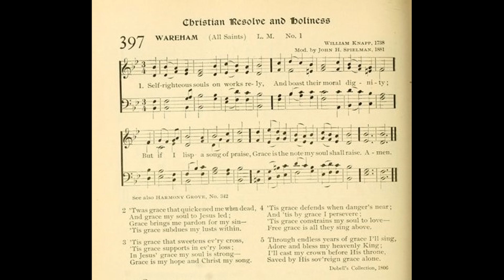Self Righteous Souls on Works Rely (Wareham)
Text by: Dobell's Collection 1806
Tune: Wareham by: William Knapp

1 Self-righteous souls on works rely,
And boast their mortal dignity;
But if I lisp a song of praise,
Grace is the note my soul shall raise.

2 'Twas grace that quickened me when dead,
And grace my soul to Jesus led;
Grace brings me pardon for my sin--
'Tis grace subdues my lusts within.

3 'Tis grace that sweetens ev'ry cross,
'Tis grace supports in ev'ry loss;
In Jesus' grace my soul is strong--
Grace is my hope and Christ my song.

4 'Tis grace defends when danger's near;
And 'tis by grace I persevere;
'Tis grace constrains my soul to love--
Free grace is all they sing above.

5 Through endless years of grace I'll sing,
Adore and bless my heavenly King;
I'll cast my crown before His throne,
Saved by His sov'reign grace alone.